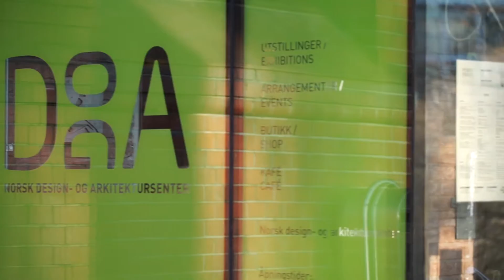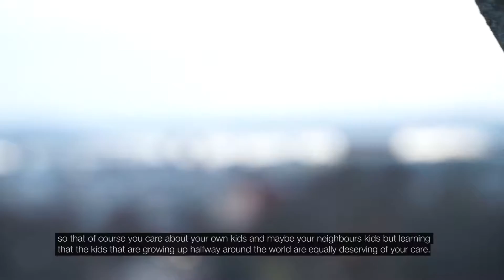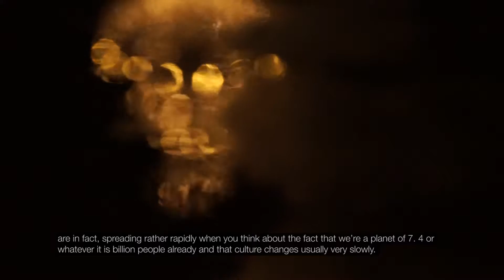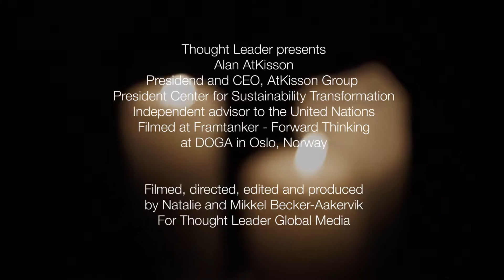Alan AtKisson at Framtanker by Thought Leader Global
Thought Leader presents
Alan AtKisson
Filmed at Framtanker - Forward Thinking
at DOGA in Oslo, Norway

Author of the recent book `Parachuting cats in Borneo´ and advisor to the UN, Alan AtKisson loved the SDG’s so much, he wrote a song about them. Alan shares some insights into sustainable development, the laws of physics and how we as a human race are learning to care for a planet, which requires a sort of ‘patient hurrying’.

Teaming up with DOGA (Centre for Design and Architecture) in Oslo, they created a translation of the UN Sustainable Development Goals into a design brief called the Oslo Manifesto.

Filmed, directed, edited and produced
by Natalie and Mikkel Becker-Aakervik
For Thought Leader Global Media